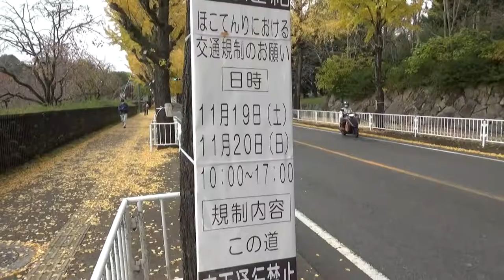ゴミ一つ無い町並み 最高の景観の街・・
・天理イチョウ並木歩行者天国
（11月19-20日　10時から17時）
・親里大路のイチョウ並木
（国道25 169号）河原城町から東へ真南通り）